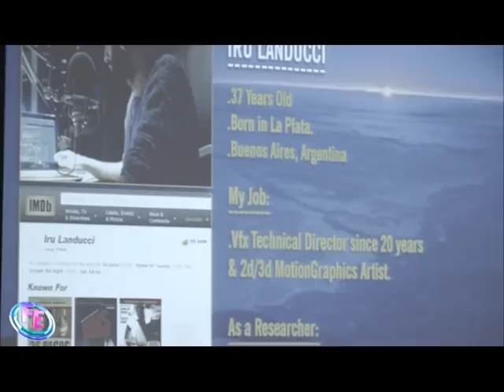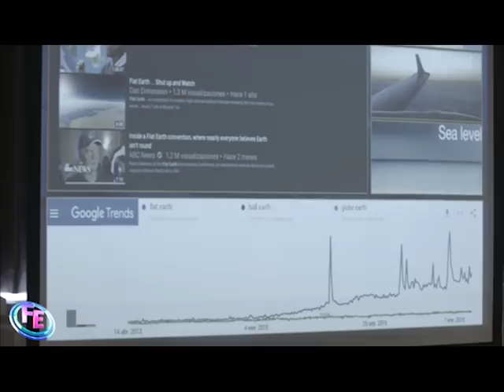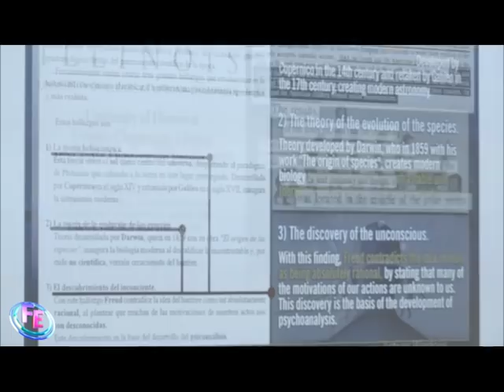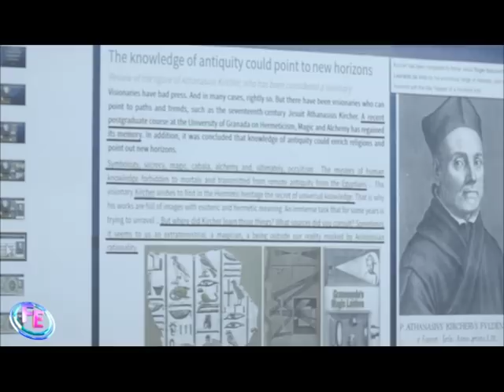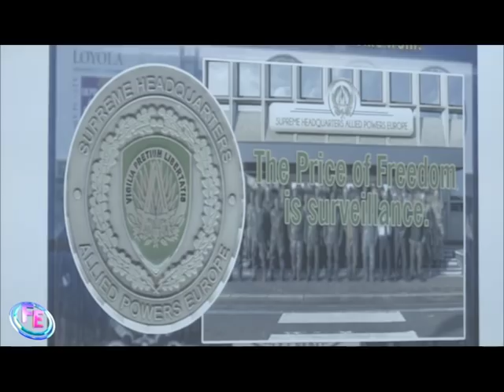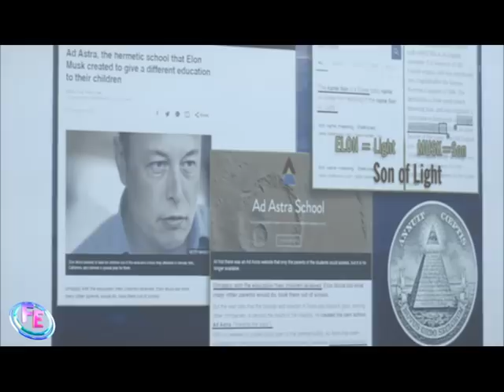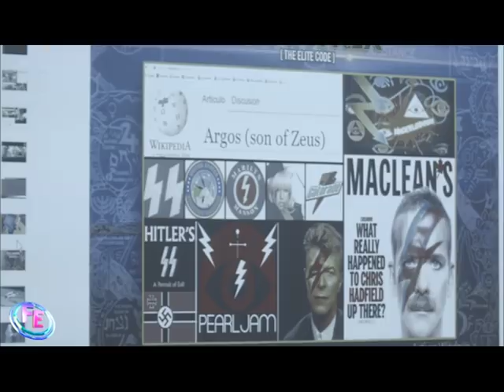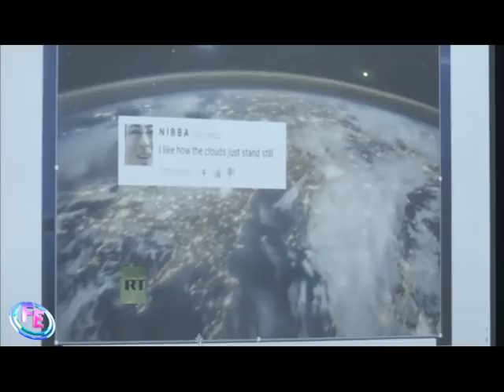Iru Landucci presentation (SATURDAY-part1) FE convention 2018